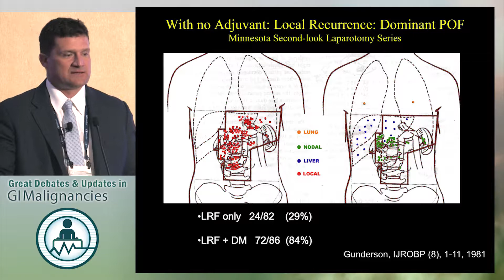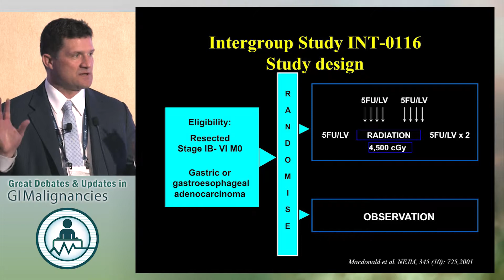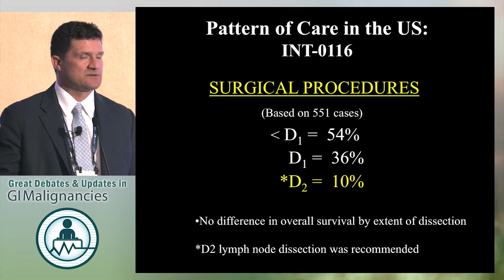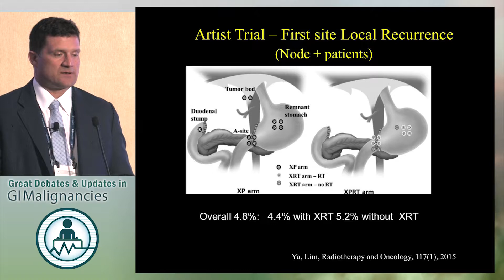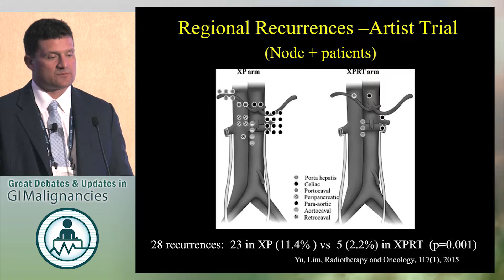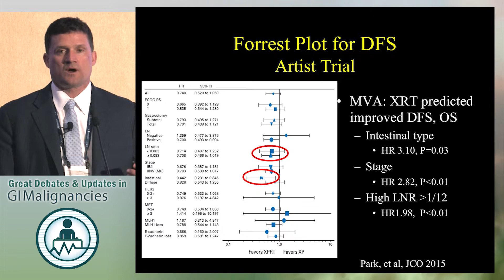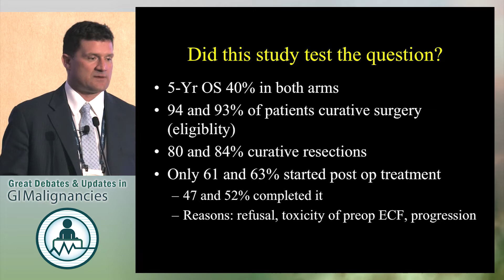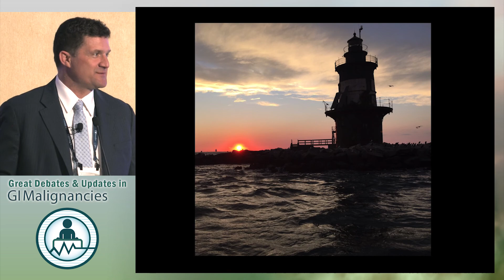Debate: Does radiation therapy play a role in gastric cancer adjuvant therapy? - Yes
In this presentation from the 2017 Great Debates & Updates in GI Malignancies, Dr. Christopher H. Crane argues that post-operative radition therapy is required in this setting.